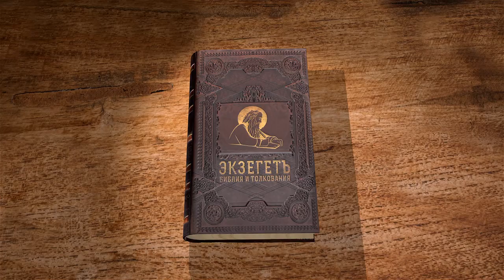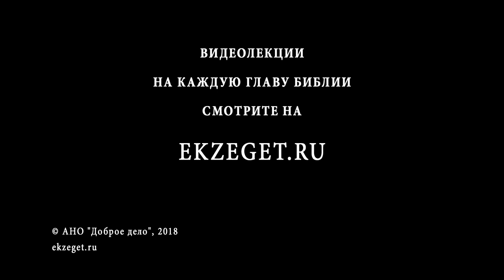Послание апостола Иуды. Сергей Худиев. Новый Завет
Послание апостола Иуды посвящено осуждению лжеучителей. Апостол напоминает о примерах отступничества в Ветхом Завете. Комментирует Сергей Худиев.
«Иуда, раб Иисуса Христа, брат Иакова, призванным, которые освящены Богом Отцом и сохранены Иисусом Христом: милость вам и мир, и любовь да умножатся.» (Иуд.1:1 - Иуд.1:2).
Обращает на себя внимание имя автора – Иуда, мы привыкли к тому, что Иуда - это предатель. Для нас Иуда - это нарицательное слово «предатель», даже люди абсолютно незнакомые со Священным Писанием знают, что Иуда - это предатель. И, конечно, помню, как я сам немножко удивился, обнаружив это послание Иуды, когда я только-только к нему обратился, и понятно, что здесь речь идёт совершенно о другом Иуде, об Иуде, который был верным апостолом. Дело в том, что само имя Иуда было достаточно распространённым и его могли носить самые разные люди. И вот этот Иуда не имеет никакого отношения к Иуде – предателю, он верный апостол.
Т.е. Иисус Христос как пастырь нас сохраняет, он хранит нас в своей руке. Мы являемся верными христианами не потому, что мы такие молодцы, но потому, что нас хранит наш пастырь Иисус Христос и именно на него мы должны в этом отношении уповать. И далее апостол пишет о лжеучителях, собственно, послание посвящено предостережению против лжеучителей. И вот что он пишет:
«Возлюбленные! Имея всё усердие писать вам об общем спасении, я почёл за нужное написать вам увещание – подвизаться за веру, однажды преданную святым. Ибо вкрались некоторые люди, издревле предназначенные к сему осуждению, нечестивые, обращающие благодать Бога нашего в повод к распутству и отвергающиеся единого Владыки Бога и Господа нашего Иисуса Христа». (Иуд.1:3 - Иуд.1:4).